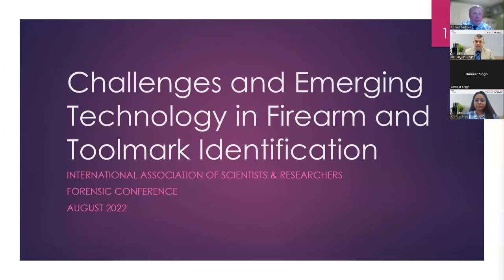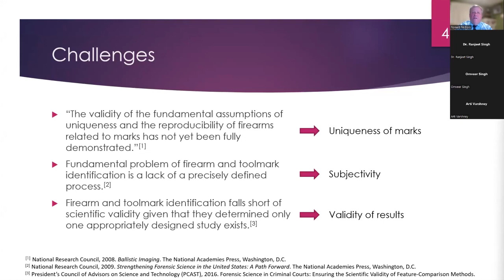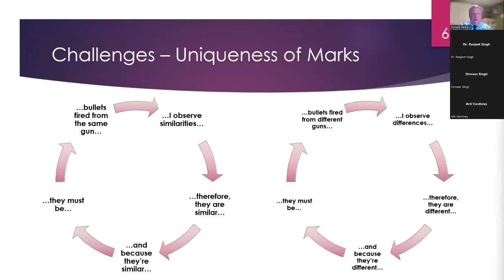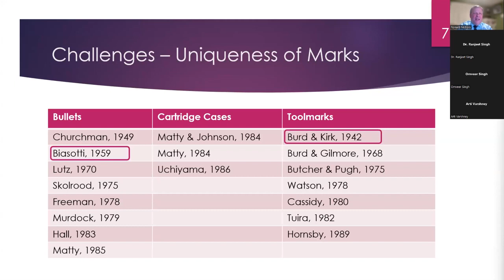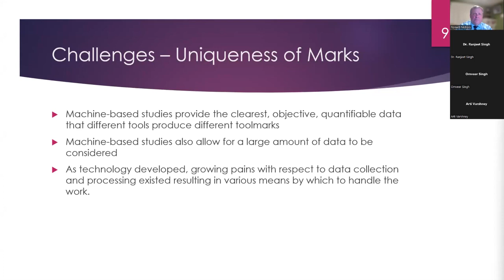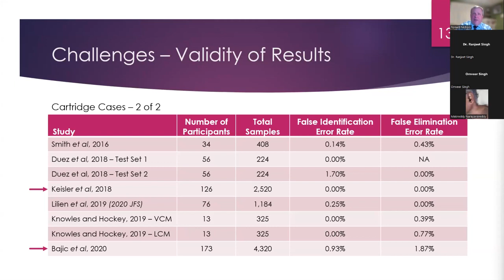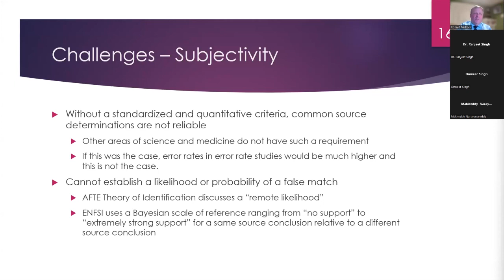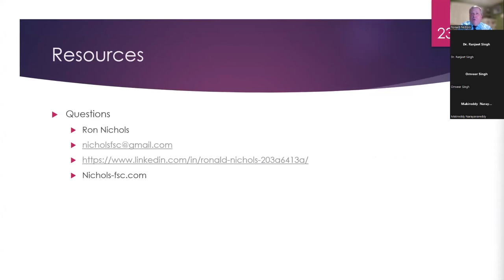Challenges and Emerging Technology in Firearm and Toolmark Identification | Ronald Nichols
Firearms identification can sometimes be challenging because of the large variety of firearms producers, makes and models. Challenges in firearm examination may account for the uniqueness of marks, the validity of results and keeping up with the pace with emerging technologies. So let's know about the Challenges and Emerging Technology in Firearm and Toolmark Identification from the insightful talk by Ronald Nichols.